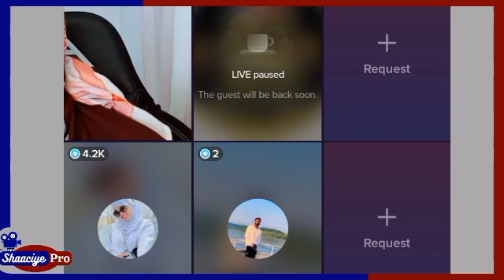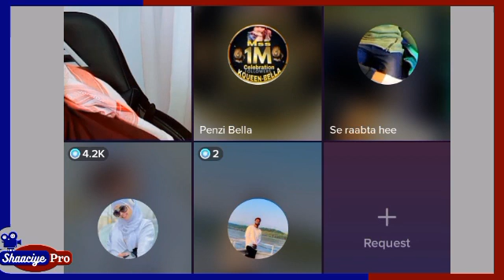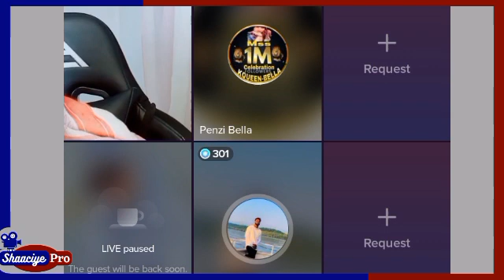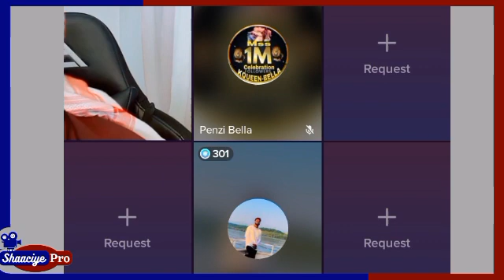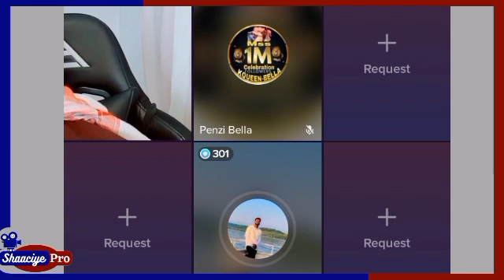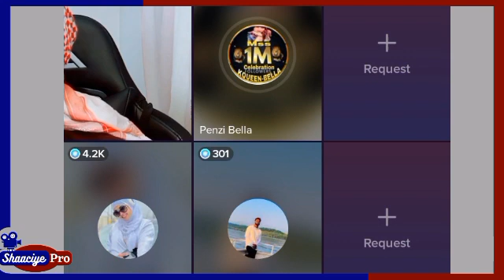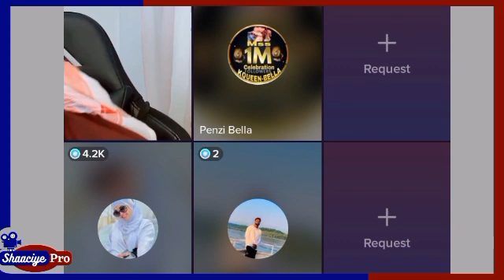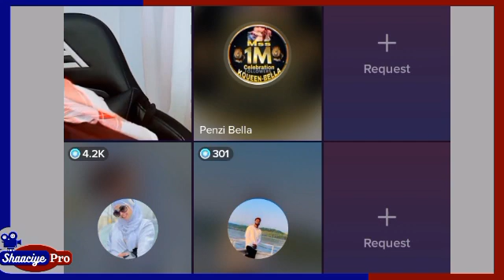marish beauty oo shegtey safarkeda uk kulawaneyso